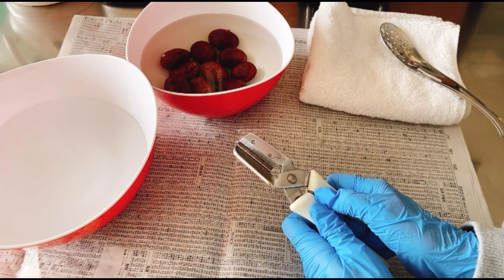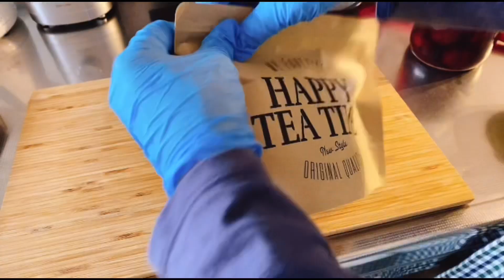栗の渋皮煮 皮むき〜冷凍保存まで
材料
栗(大きめの栗のみ)  30〜40個
重曹(タンサン)  小さじ3
三温糖　　渋抜き後の栗の重さの半量(今回は300g)
コニャック　　大さじ1

※下ごしらえの中断の仕方も動画内でしています。

※砂糖はグラニュー糖、上白糖、きび砂糖などお好みのものをお使い下さい。

※砂糖は一度に入れない事(固くなります。)

※固くなった時の対処法(砂糖を一度に入れた時)
シロップと栗を別々にして、たっぷりの水で茹でて(グラグラする前に弱火にして1時間)甘味を抜いてから、栗が柔らかくなった事を確認後　砂糖を2〜3回に分けて入れてみて下さい。
私も失敗した時に、この方法で栗が柔らかくなりました。
栗の風味も損なわれず美味しかったです。

※糖分が少ないと発酵します。

※煮る、冷ますを繰り返すと、より深い味わいになります。

※お酒が好きな方には、冷凍した栗の渋皮煮を食べる分だけ解凍したシロップにつけます。
シロップに大さじ1のブランデーを入れてから盛り付けて下さい。

※シロップの使い道は栗の渋皮煮に添えたり、甘さ控えめにした　ぜんざいに大さじ1ずつ　お椀に入れたり、お菓子作りやパン作りにも使います。

プレスンシール

関連動画

【改善版】手作り栗ご飯の素(２合分)アク抜きと煮崩れ防止後、冷凍!(栗むき〜冷凍保存〜栗ご飯)